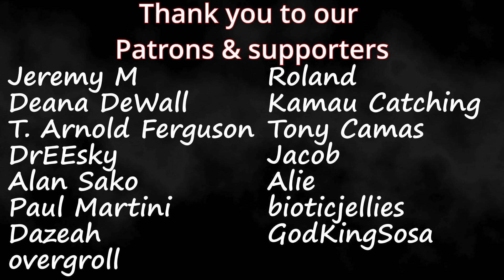Blue Eye Samurai 1x1 "Hammerscale" Couples Blind Reaction & Review! REUPLOAD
Timestamps **
Hit the Like!: (0:00)
Recap: (0:00)
Reaction: (1:47)
Review: (24:53)

Psi and Bella
150 Lincoln Blvd # 104-113